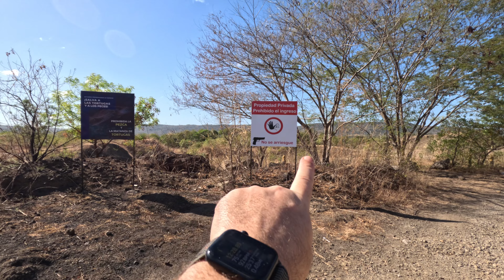Nicaragua's 60 New Buses | Misc Footage Items | Vlog 19 February 2023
I've collected some random footage that it is time to use on the show. Every so often I think that I need to do an episode that is just a collection of things I've filmed that have not fit into other shows but is worth showing. So today is a bit eclectic. Also I talk about attending a birthday party, going out dancing on the beach, and how we are starting to fit in to Nicaragua society.

I also wrote a book called "Linux Administration Best Practices".